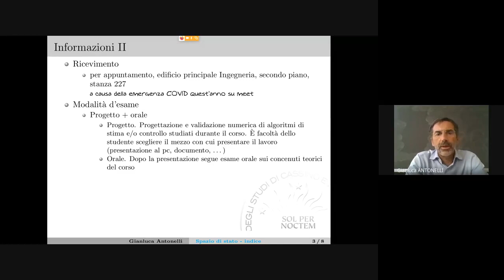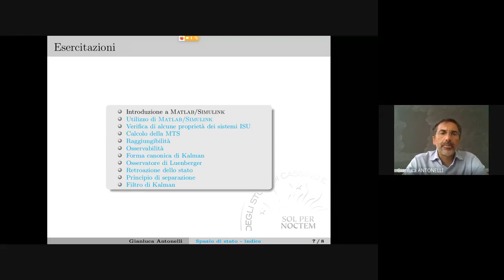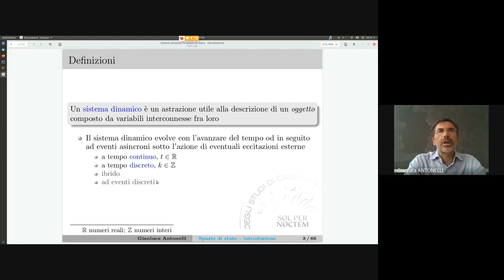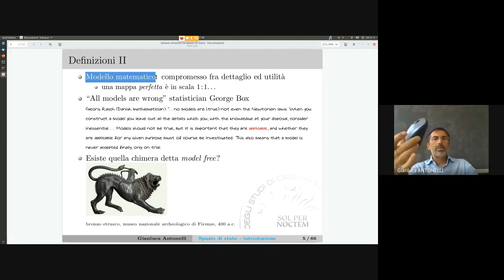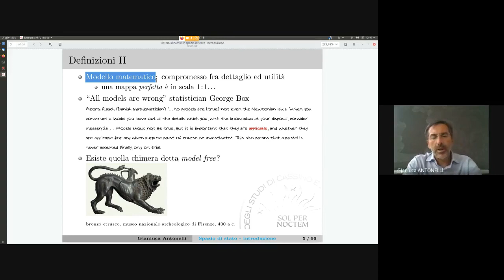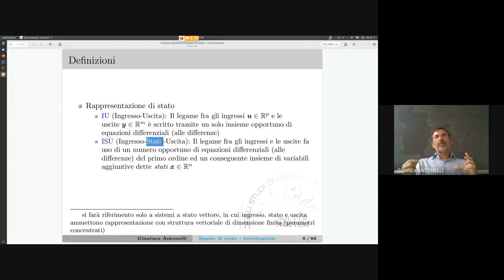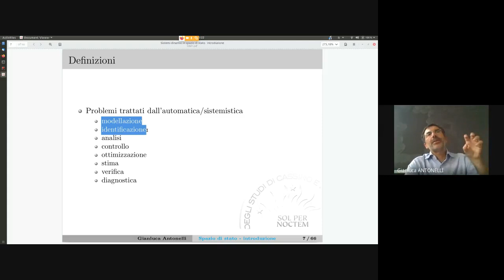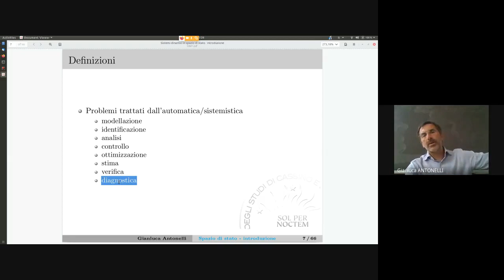TDS 01 1new